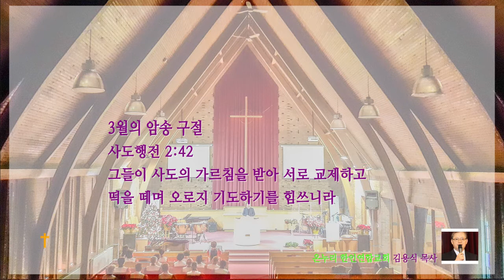매일 말씀묵상 2021.3.25.